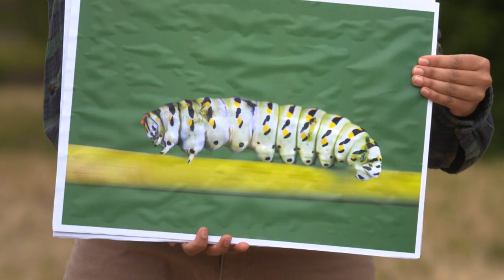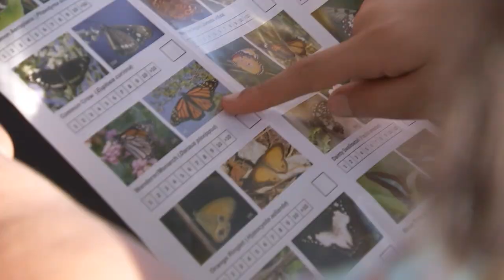Butterfly Mass Migration - Behind the News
The skies of south-east Queensland have been taken over by Caper butterflies! Millions of the winged insects are taking part in a mass migration which only happens at this scale every six to 10 years. We find out more about the phenomenon and why scientists are asking Brisbane residents to help them count butterflies.